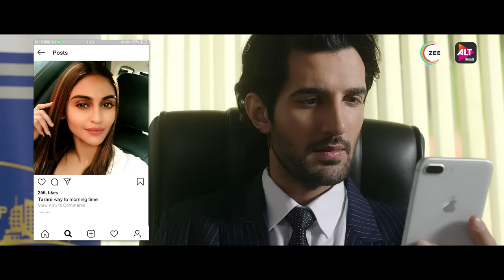Naznina | Song | Fittrat | Altamash Faridi,Jonita Gandhi | A ZEE5 Original | Streaming Now On ZEE5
Presenting Naznina, a romantic track from Fittrat composed by Sandman, penned by Mehmood Arafat and sung by Altamash Faridi & Jonita Gandhi. Enjoy the sizzling chemistry of Aditya Seal and Krystle D'souza, and get ready to enjoy this passionate love story on ZEE5. Streaming Now On ZEE5

Composer - Sandman
Singers - Altamash Faridi, Jonita Gandhi
Lyrics - Mehmood Arafat